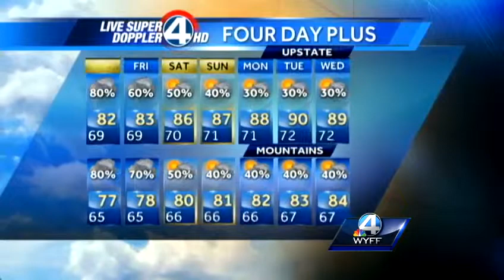Dale's wake up forecast Thursday July 4, 2013